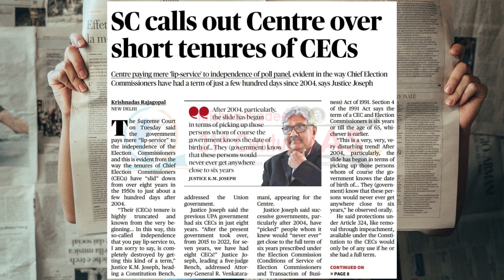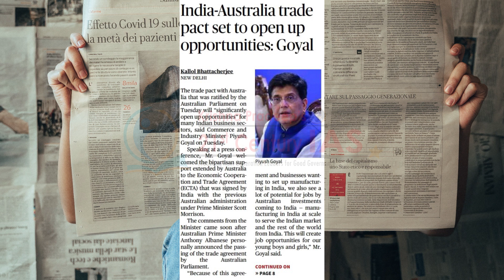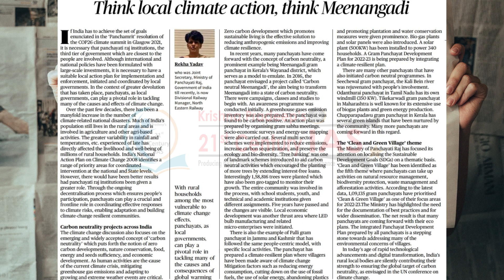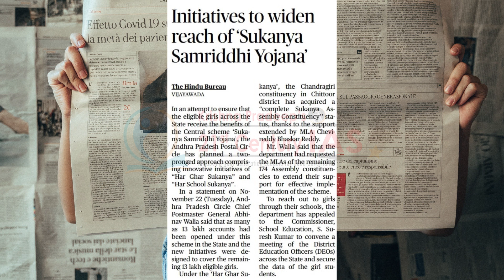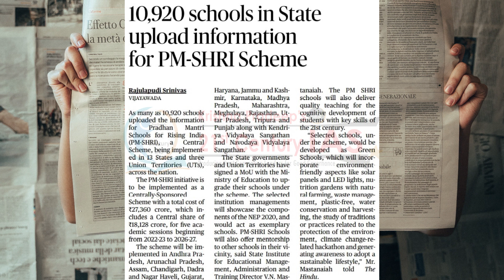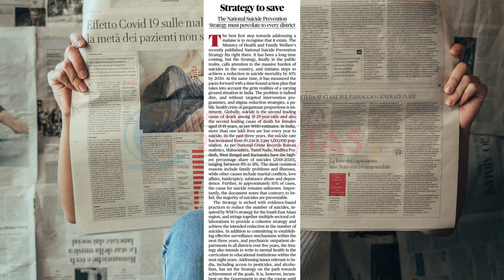Daily News Paper Analysis From THE HINDU 23/11/2022 || 21st Century IAS Academy || KPIAS || UPSC IAS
Krishna Pradeep's 21st Century IAS Academy beholds its place by ranking India’s No.1 sought out coaching institute to develop a competitive attitude and to relentlessly impart Coaching for UPSC (IAS, IPS, IFS,.) - Prelims + Mains + Interview. We have paved our excellence in these Branches: 1) Hyderabad 2) Rajahmundry
@ Admissions Open

upsc mock interview rank 1
upsc mock
upsc mock test 2023
Degree with IAS in India
Best Degree + inter college with IAS in India
IAS with BA
IAS with BSC
MPC with IAS
MEC with IAS
IPS with Degree
No. 1  degree +inter With IAS college
news paper reading in english
news paper reading
news paper reading in suresh ias academy
news paper reading in english today
news paper reading in hindi
news paper reading with chandan
news paper reading app
news paper reading in telugu
news paper reading in tamil
news paper reading today
upsc civil services
upsc civil services academy
upsc civil services syllabus 2022
upsc civil services exam pattern
upsc civil engineering optional
upsc civil services prelims previous year question paper
upsc civil engineering
upsc civil services exam
upsc civil engineering interview
upsc civil engineering syllabus
upsc civil services syllabus 2023
upsc civil services kya hota hai
upsc civils preparation plan in telugu
upsc civil services preparation
civils exam pattern in telugu
civils exam papers in telugu
civils exam qualification in telugu
civils exam pattern
civils exam date 2022
civils exam age limit
civils exam syllabus in telugu
civils exam paper
civils exam model paper
civils exam details in telugu
civils exam in telugu
civils exam preparation
civils exam pattern and syllabus
news paper reading in english for beginners
news paper reading in english to hindi
news paper reading in hindi for upsc
news paper reading in english app
news paper reading in english chandan
news paper reading in english the hindu
news paper reading in english daily
news paper reading in english for upsc
news paper reading in english to telugu
news paper reading in english essay
today news reading in english
today news reading malayalam
today news reading
today news reading code
today news paper reading in english
today news paper reading malayalam
today news paper reading tamil
today news paper reading
india today news reading
the hindu news reading today
reading news today